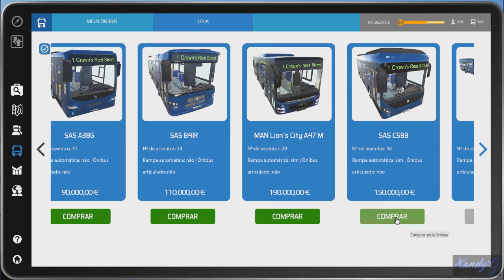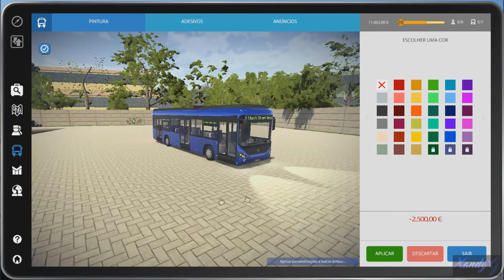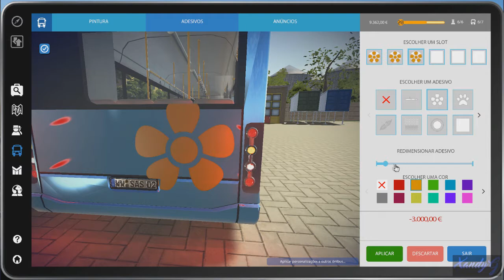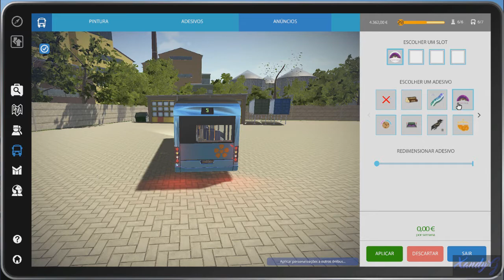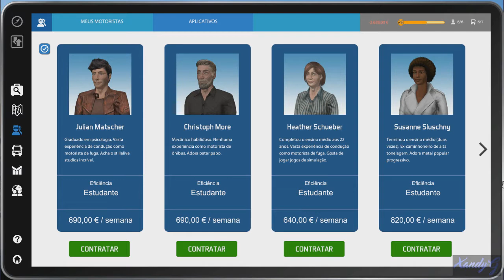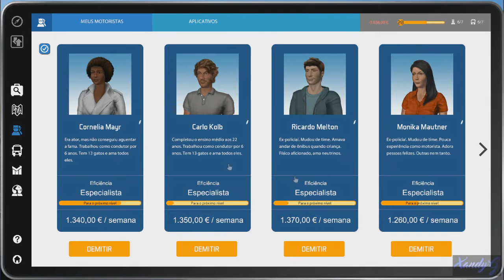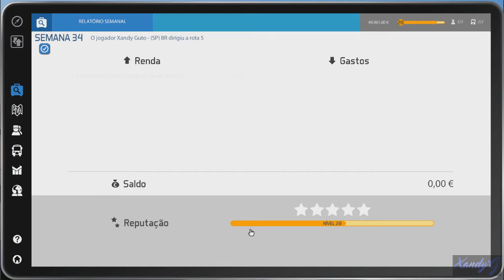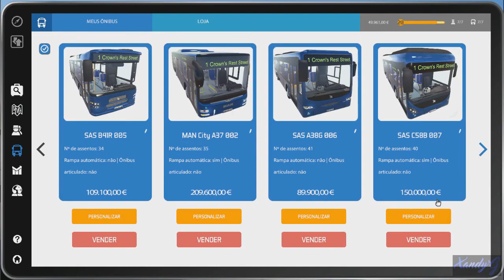BS16 - Adquirindo novo carro SAS C58B - Ep.02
Veja neste vídeo o 2º episódio da série de Bus Simulator 16, apresentando o modelo de ônibus SAS C58B; acompanhe a série e veja toda evolução e estratégia da Xg Trans como empresa de ônibus urbano na cidade de Sunny Springs, plataforma de Bus Simulator 16.

config do PC:
Processador Intel i5-3330 CPU @ 3.00 GHz
Placa de vídeo Radeon R7 260x
volante Logitech G27 Racing Wheel
Periférico XBox360